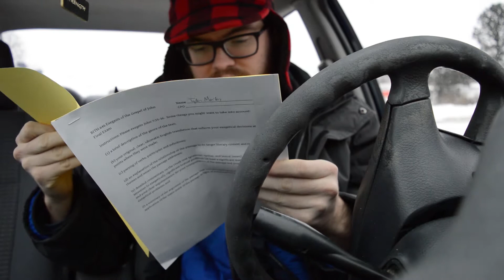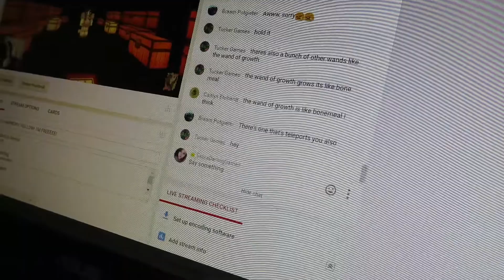VLOGMAS 2016 | Day 16 | Blaze Can Jump...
Tyler gets grades back, Sabra celebrates her release from Fullscreen, and Blaze... Let's just say he's getting more comfortable with us!

▼ ▽ Links ▼ ▽